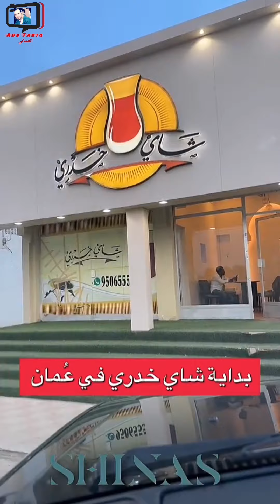محمد البلوشي/ بداية شاي خدري في عمان